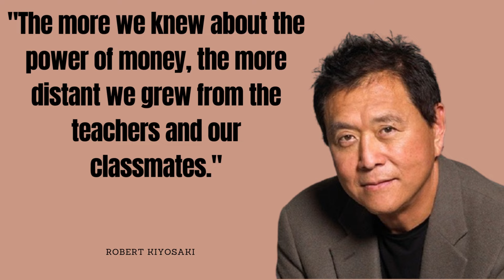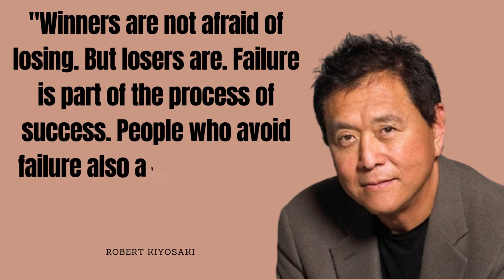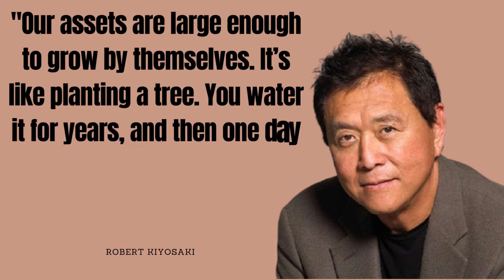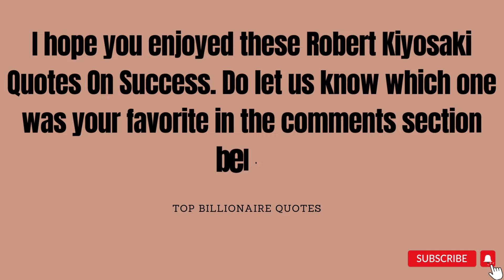Meet wealth creator Robert Kiyosaki | Rich dad poor dad author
These inspiring videos that will change your life. The motivational quotes by Top billionaire Robert Kiyosaki definitely helps you to do great in life.

Description:

1. motivational video
2. motivational speech
3. motivational
4. best motivational speech
5. best motivational video
6. motivation
7. motivational speech for success in life
8. best motivation
9. morning motivation
10. motivational speeches
11. powerful motivational video
12. powerful motivational speech
13. motivation for success
14. gym motivation
15. study motivation
16. motivation video
17. success motivation
18. best motivation 2022
19. best motivation video
20. motivational speech 2022
21. inspiring videos
22. inspiring people
23. top billionaire quotes
24. Inspirational quotes
25. Inspirational speech
26. Inspirational video
27. quotes about life
28. Robert Kiyosaki
29. Robert kiyosaki quotes
30. Robert kiyosaki motivation